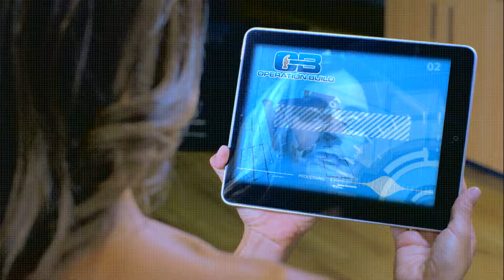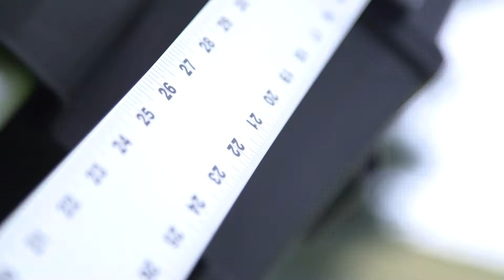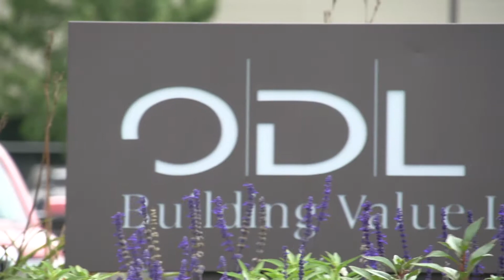Doors That Create Value for Your Home with ODL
The story of Anne. Keith Juhola from ODL joins Alexi and the building team to create energy efficiency, curb appeal and to increase the value of Anne’s home by retrofitting her front and back doors. CEO Jeff Mulder talks about how he cannot change Anne’s painful past but offers her solutions for a promising future.